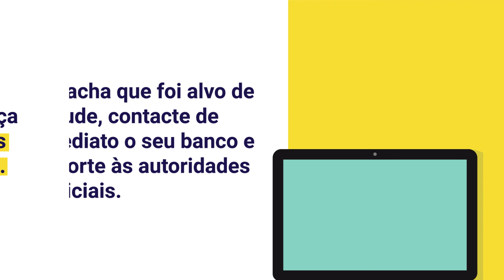Segurança Online - Proteja-se contra as fraudes online